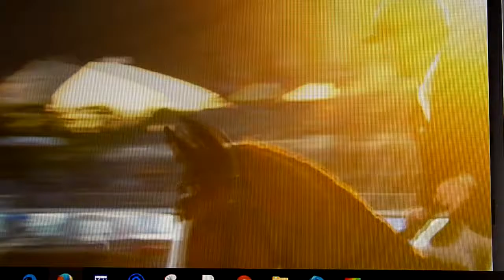Marcus Ehning, Funky Fred, 150, GCT Shangaï 2017 (jump-off)